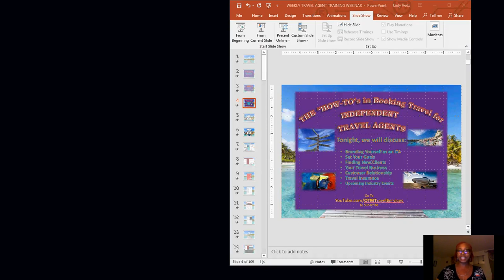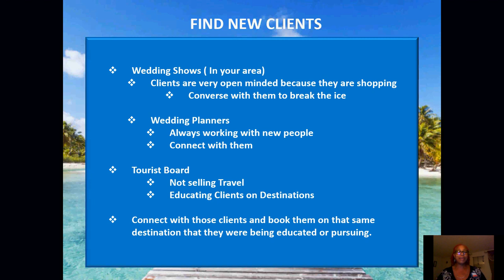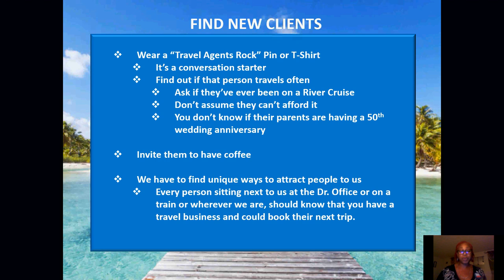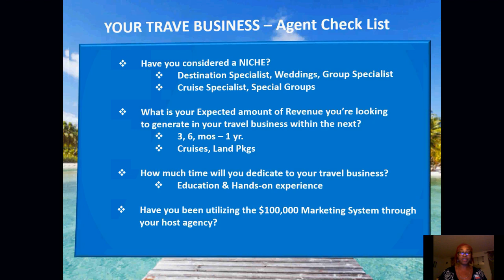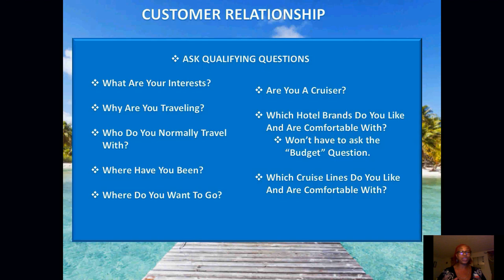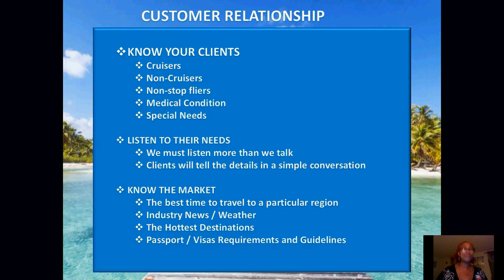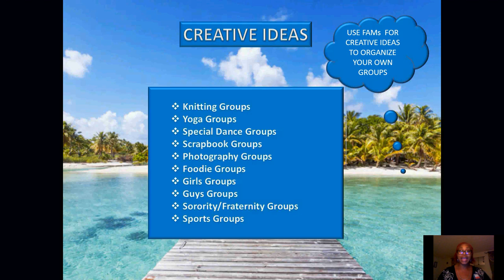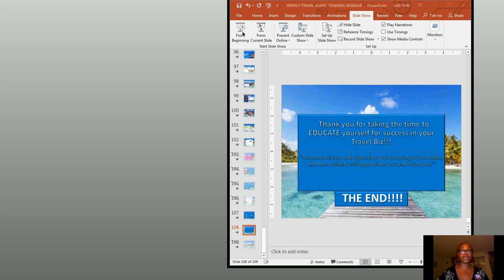Set Travel Agent Goals for Success, Agent Tools, Brand As An ITA, Find New Clients - Aug 30th 2018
In this webinar we discussed:
- Branding Yourself As An ITA
     - Ensemble's Direct Mail Marketing
- Set Your Goals
- Finding New Clients
- Your Travel Business
     - Agent Checklist
     - Agent Tools ( Contacting Your BDMs)
- Customer Relationship
- Travel Insurance
- Agent FAMs
- Creative Ideas
- Upcoming Industry Events